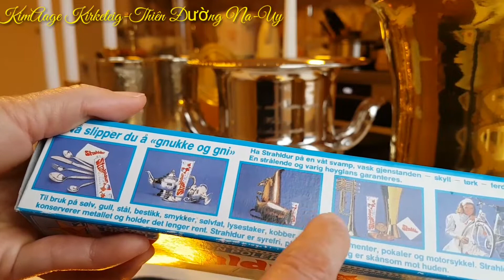Vệ Sinh Đồng Cổ Xưa, Nhà Cửa Chuẩn Bị Đón Giáng Sinh🎅🎄⛄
Xin chào cả nhà thân yêu, có ai thích đồ đồng cổ xưa như nhà mình không nè! Giáng sinh sắp đến chuẩn nị dọn dẹp nhà cửa để trang trí giáng sinh. Nhà mình đồ đồng xưa nhiều lắm, đây là số trưng bày ở phòng khách, mình lau chùi cho sạng bóng, ai thích giống nhà mình thì like nhé💖💖💖